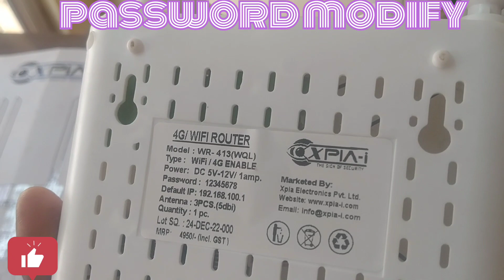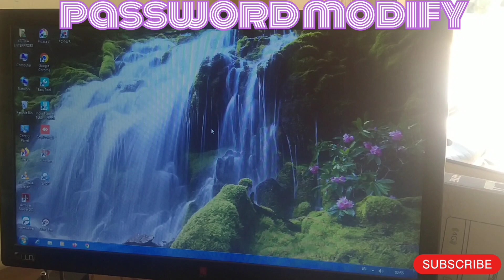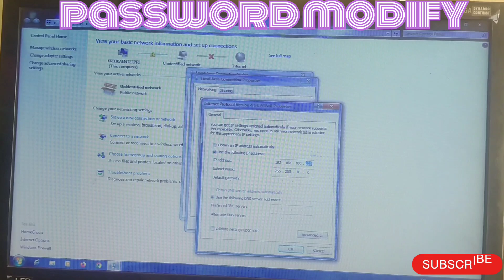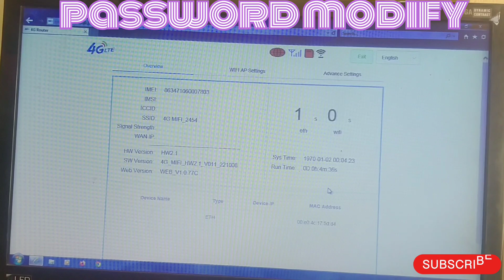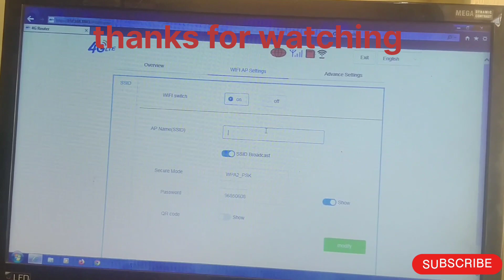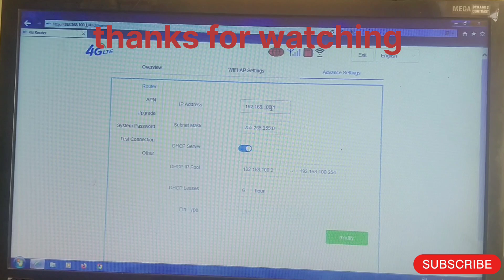4g router xpia-i ka password modify and ip address change kayse kre